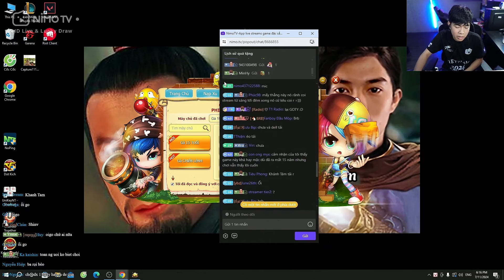CLEAR GUNNY | SỐNG LẠI TUỔI THƠ CÙNG CON GAME GUNNY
Chúc anh em xem video vui vẻ , nhớ để lại 1 like 1 sub ủng hộ Clear nha